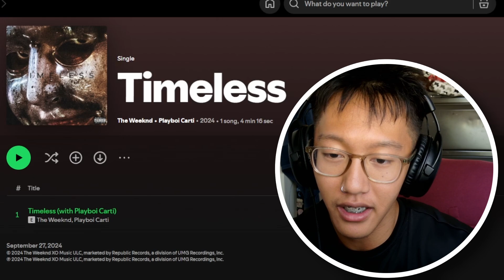He Featuring HIMSELF!? The Weeknd & Playboi Carti - Timeless (REACTION)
The Weekend got Playboi Carti SINGING?!